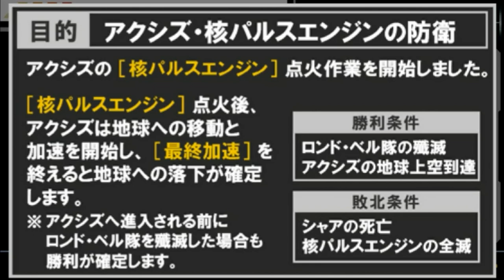▼Hi-νガンダムは伊達じゃない！のアムロをギュネイが捕獲！ [機動戦士ガンダム 新ギレンの野望 実況プレイ 復活のララァ #08]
新ギレンの野望、逆襲のシャア編でシャアを使ってプレイしていきます。
今回は黄泉の国からララァが復活しシャアを支える復活のララァ物語です。
さらに完全エンディングを見ていくことを目的に完全攻略していきます。
難易度はNormalです。
劇中におけるクライマックス、アクシズ攻防戦を行なっていきます。
原作ではギュネイはアムロに撃破されますが、ゲームの中ではなんとHi-νガンダムの捕獲に成功しています。